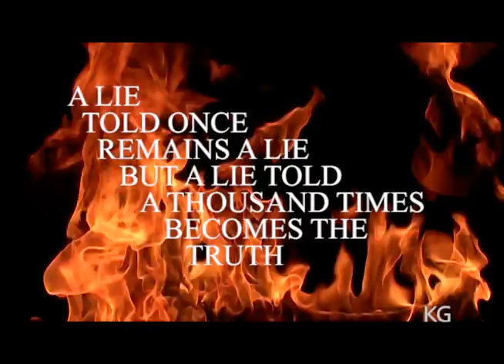Trump Lies & Tweets (Tax Plan)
Trump keeps lying and we keep counting